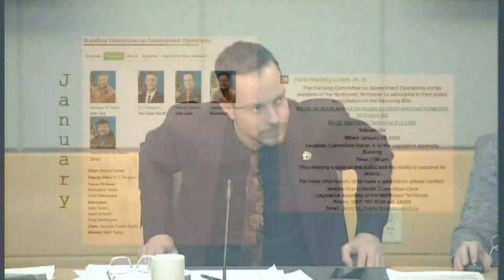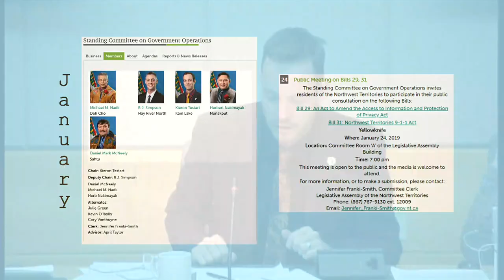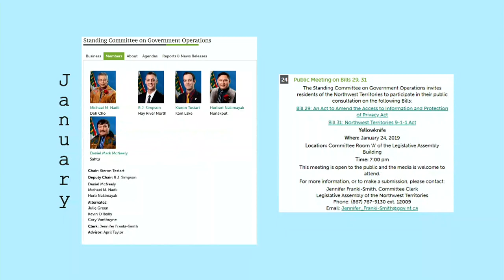Public Meeting : Bill 29 & Bill 31 Jan 24, 2019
Public consultation on the following Bills:

Bill 29: An Act to Amend the Access to Information and Protection of Privacy Act

Bill 31: Northwest Territories 9-1-1 Act

Yellowknife

When: January 24, 2019

Location: Committee Room ‘A’ of the Legislative Assembly Building

This meeting is open to the public and the media is welcome to attend.

Jennifer Franki-Smith, Committee Clerk
Legislative Assembly of the Northwest Territories